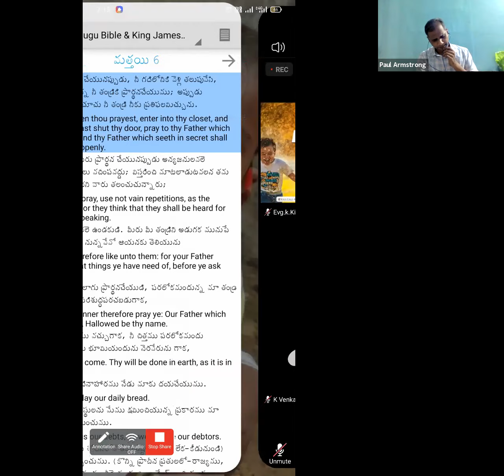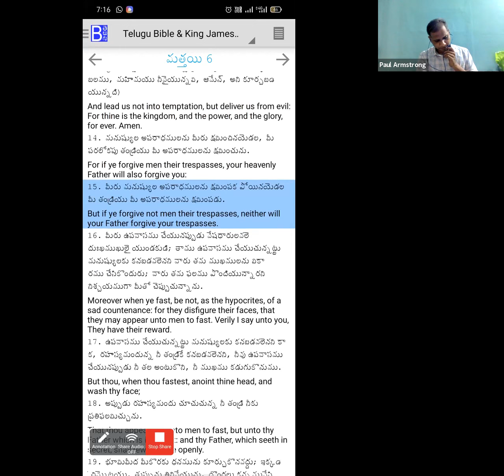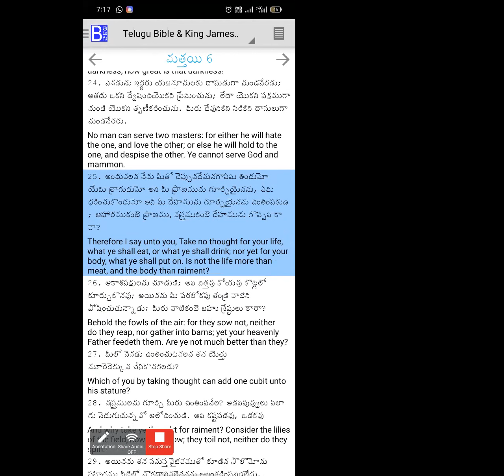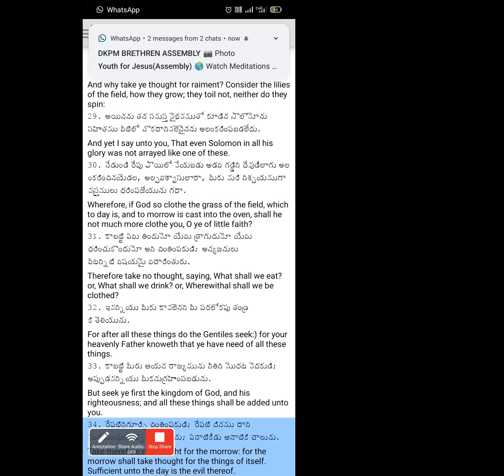Zoom Meeting 29th June -- Brother Paul Armstrong